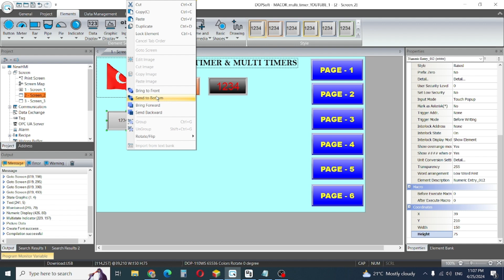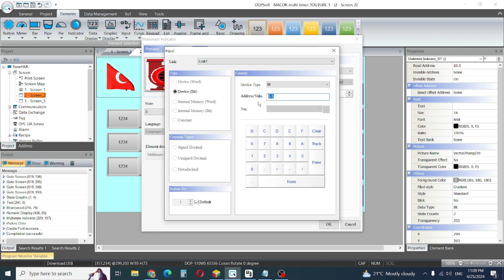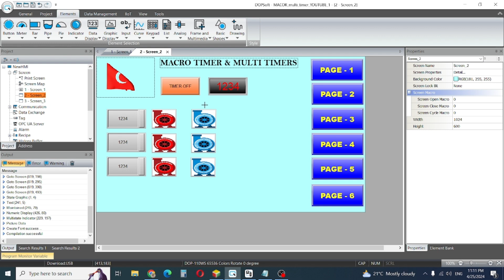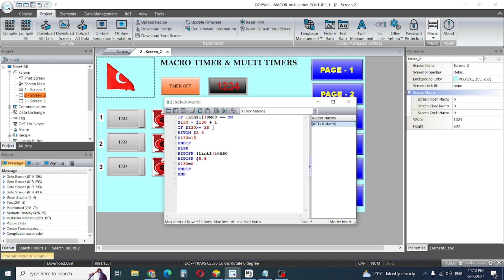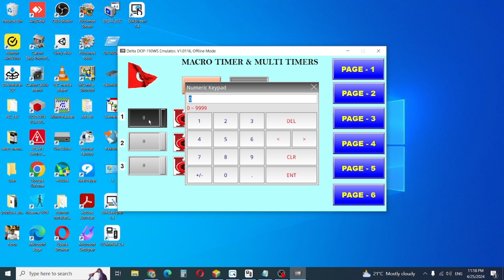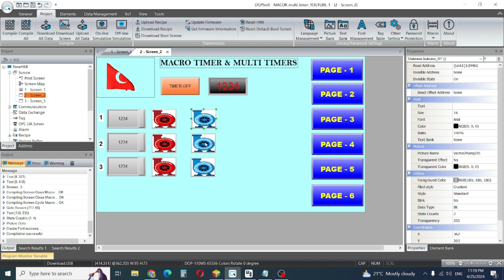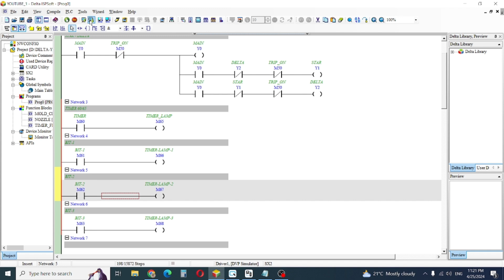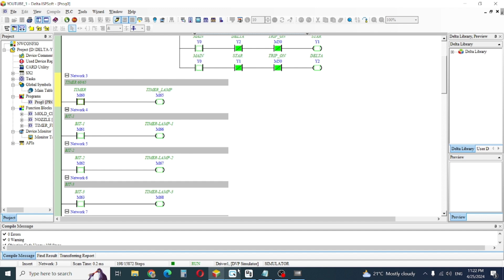Delta HMI Macro Programing Clock Macro Multi Timer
MACHINES PLC PROGRAMMING